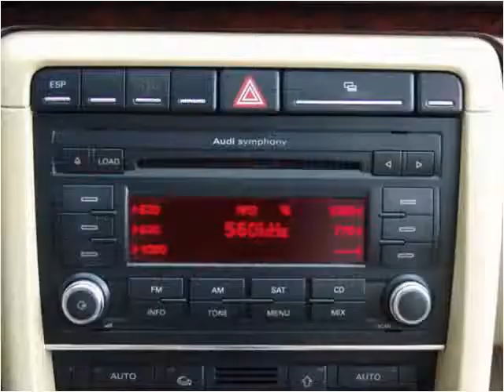2008 Audi New A4 Used Cars Canton MA